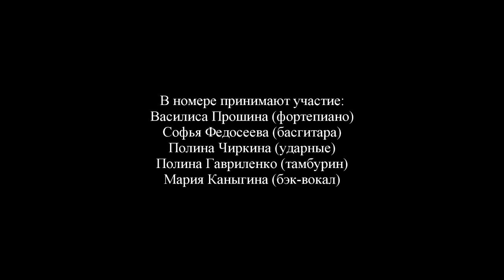Les passants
Les passants (Прохожие), песня из репертуара Zaz (Франция). Исполняет Аннабелль Жукова. Класс преподавателя Марины Вульф.
В номере принимают участие: Василиса Прошина (фортепиано), Софья Федосеева (бас – гитара), Полина Чиркина (ударные), Полина Гавриленко (бубен), Мария Каныгина (бэк-вокал)

На класс-концерте Марины Вульф и Юрия Колесника 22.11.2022
Малый зал училища имени Гнесиных